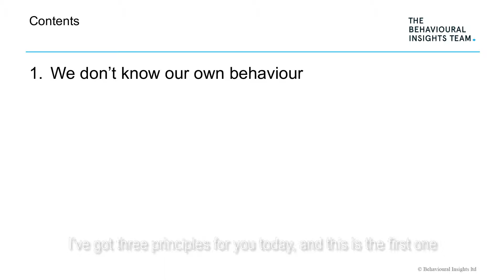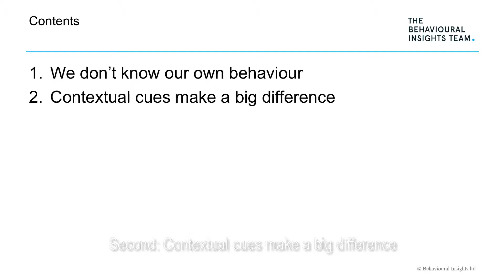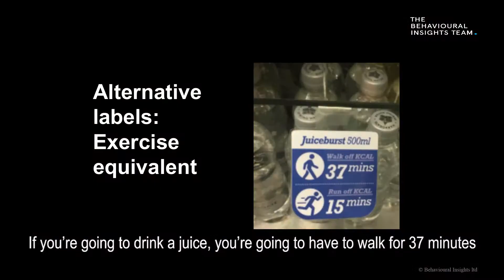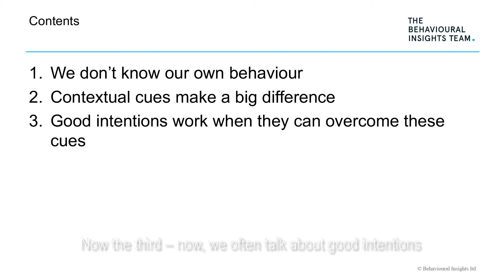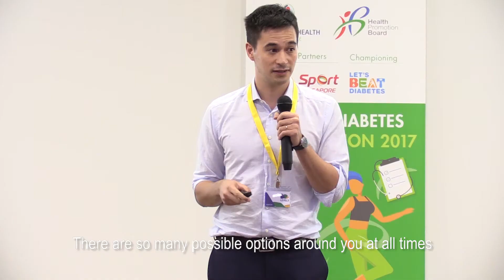HPB Pre Hackathon Workshop Samuel Hanes Highlights